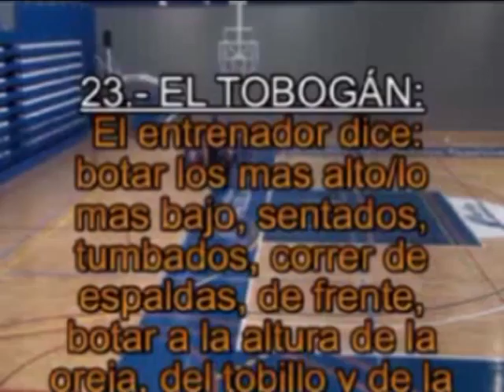23 EL TOBOGAN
EJERCICIOS DE BALONCESTO PARA NIÑOS DE 6 A 8 AÑOS. INICIACION. JUANMA PASTOR MELILLA. MELILLAESDEPORTE.ES. EJERCICIO NUMERO 23